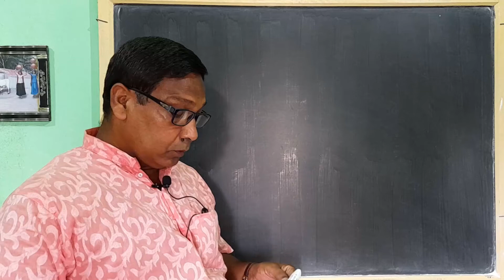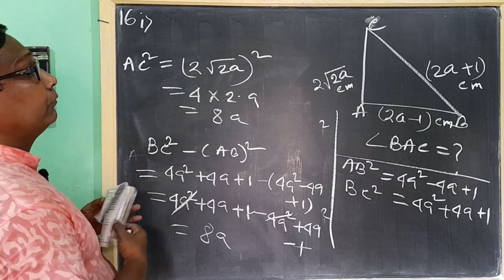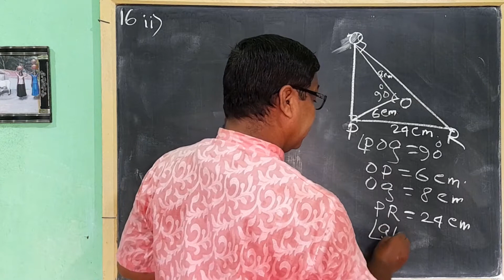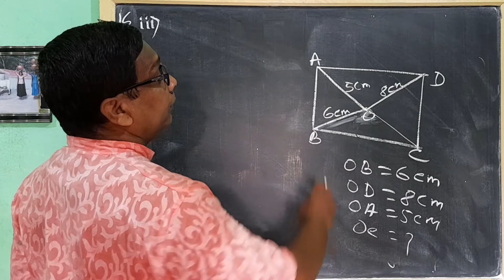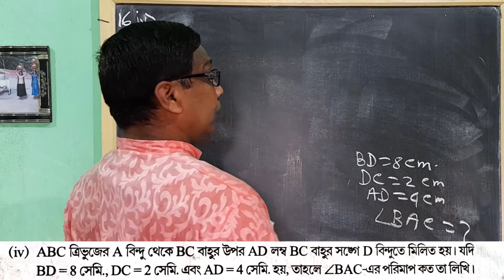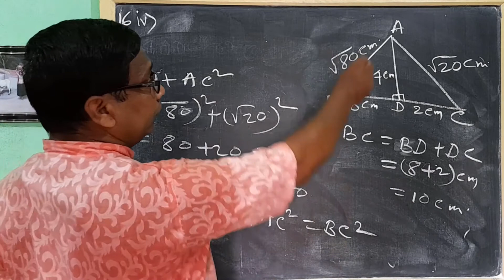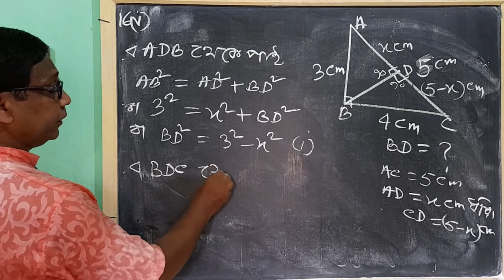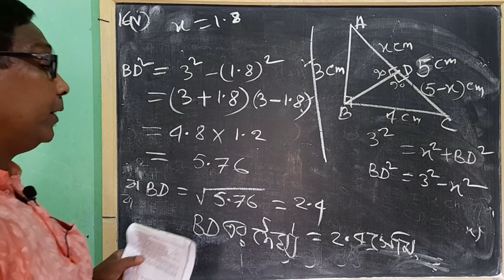WBBSE CLASS 10 MATHS CHAPTER 22 IN BENGALI | PART 7 | KOSE DEKHI 22 CLASS 10 | PYTHAGORAS THEOREM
This is the 7th or last part (pythagoras  theorem class 10 in bengali)of chapter 22 ( class 10 maths chapter 22 wbbse ) of class 10 (madhyamik ) maths of west bengal board of secondary education. The name of this chapter is " pythagoras theorem / pythagoareser uppadhyo ". All the  questions will be solved from your math book (ganit prakash class 10  | kose dekhi 22 class 10 ) in this channel . In this video we have solved three questions of the excercise 22 .Other parts of the solutions of this chapter are also available on this channel.

Solved Questions :

Q16

The link of the playlist is given below.

All parts of this chapter 18 ( Theory and koshe dekhi 18.1 , 18.2 ,18.3,18.4 ) :

wbbse class 10 maths chapter 22
pythagoras theorem class 10 in bengali